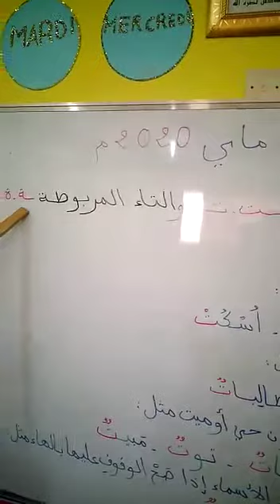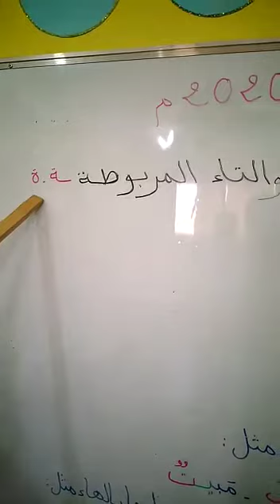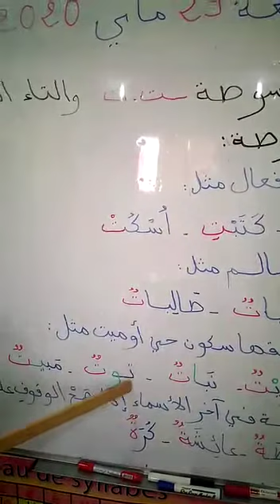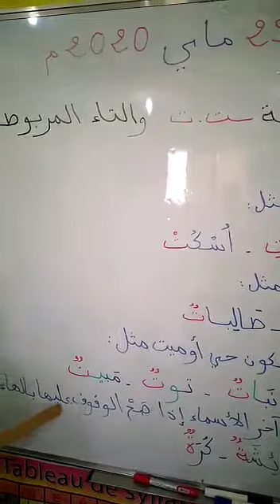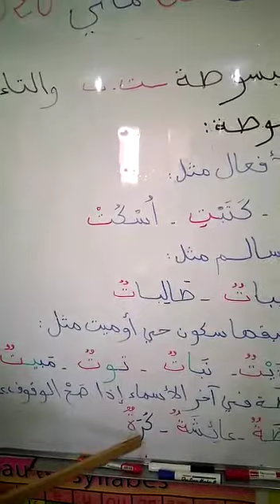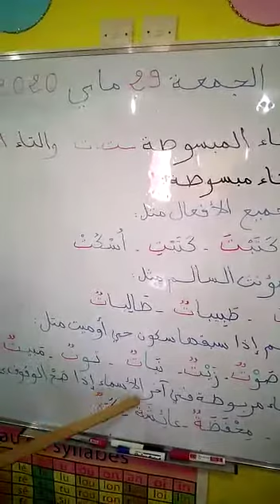الاملاء : التاءالمربوطة والتاء المبسوطة( المستوى الثالث ) El Ghazali Privé Meknès